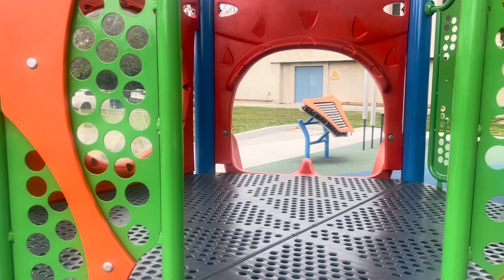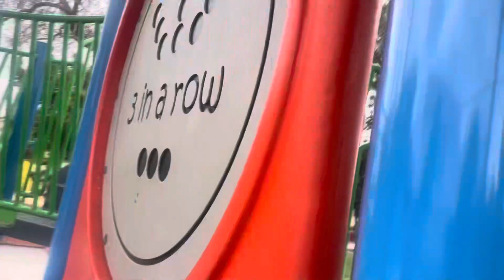BMd music wfkjr Mya’s Day